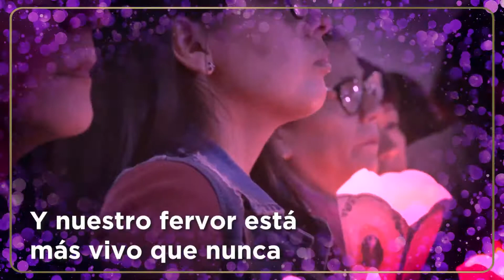Misa a nuestro Señor de los Milagros